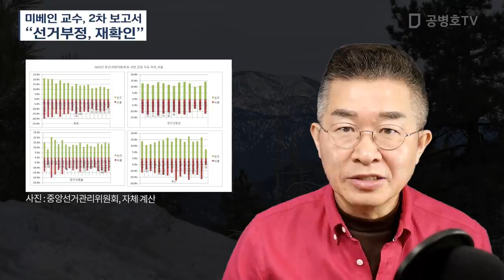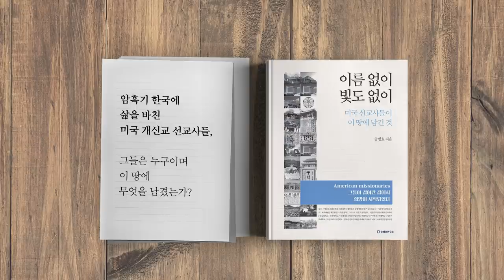미베인 교수, 2차 보고서 / ”선거부정, 재확인“ [공병호TV]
미베인 교수, 2차 보고서 / ”선거부정, 재확인“